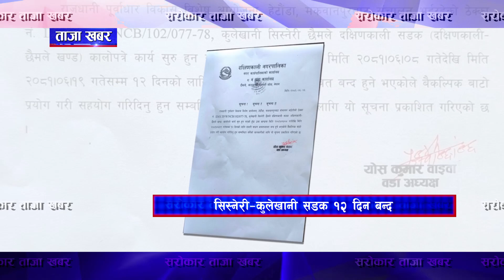ताजा खबर II Sarokar Taja Khabar II September 24 || Latest news‪@SarokarTVHD‬